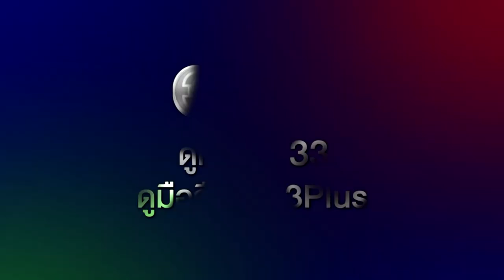ยมทูตกับภูตสาว EP.23 วันนี้ 19.00 น. | 3Plus